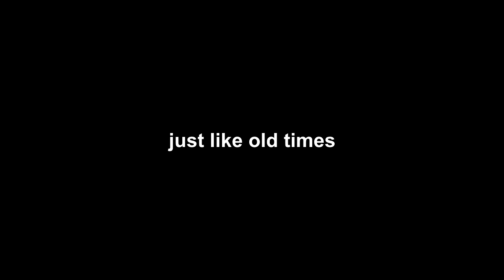MUCH ADO ABOUT...NOTHING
Nothing, something, everything.  Classic Grace goes through her "to do list" with you, in belch-o-rama.  Pure comic goawd!